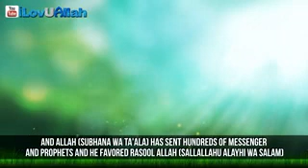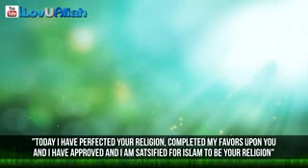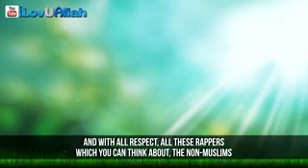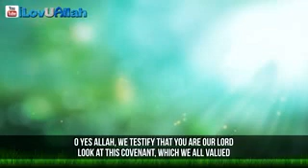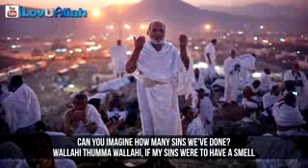The Day Of Arafah And It's Virtues